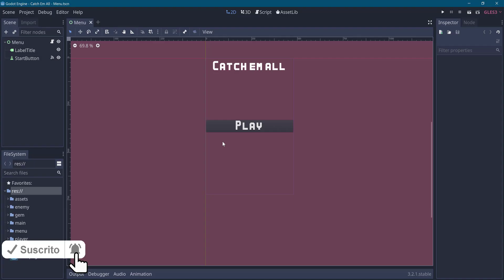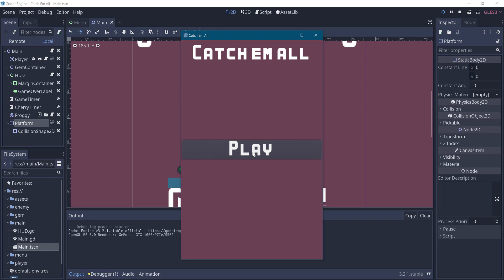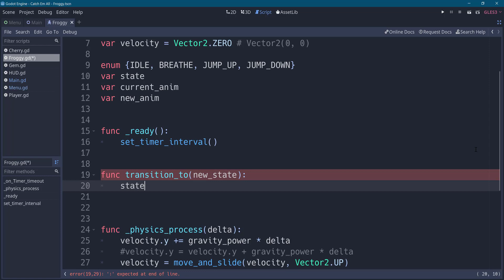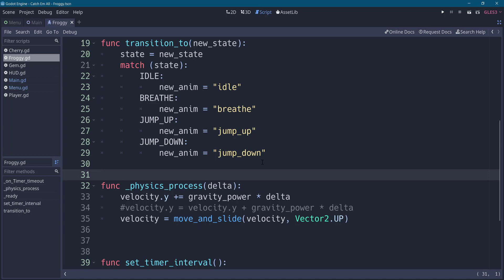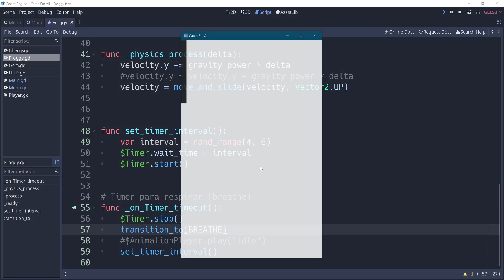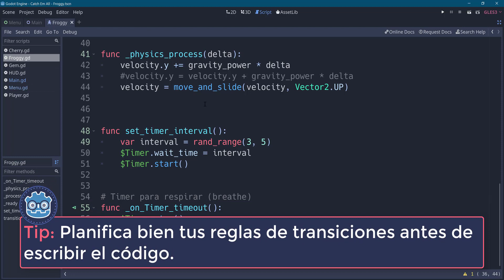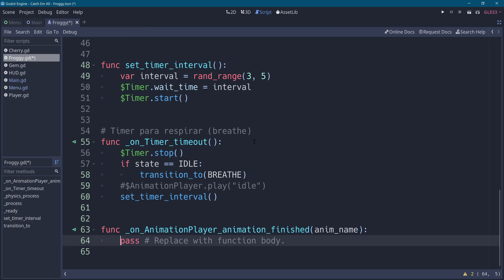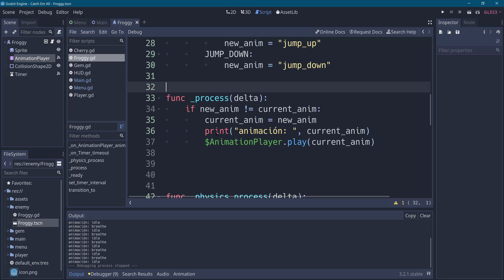Como hacer video Juegos en Godot Engine 3.2 - Parte 13 - Versión # 2 del Enemigo (2 de 3)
Enlaces acerca de mí!
Soy Irwin Rodríguez y me dedico a la programación desde el 2006, me gustan los videojuegos 2D pixelart así que en este canal me dedico a enseñarte a crear juegos de este tipo a través de tutoriales como los hace Adderly Cespedes, Alva Majo, Guinxu, etc. Si te gustan los juegos 2D pixelart estilo retro entonces suscríbete para que no te pierdas ninguno de mis videos.